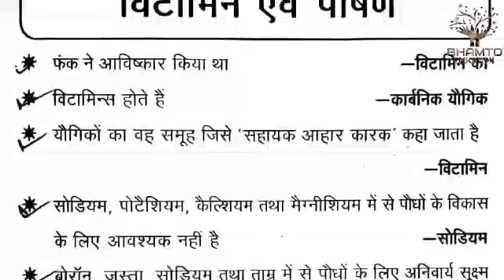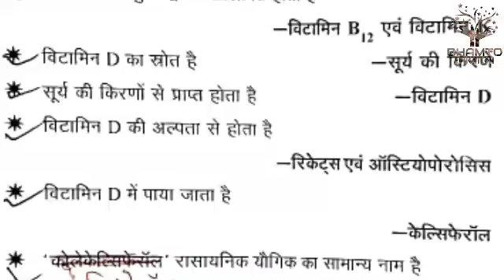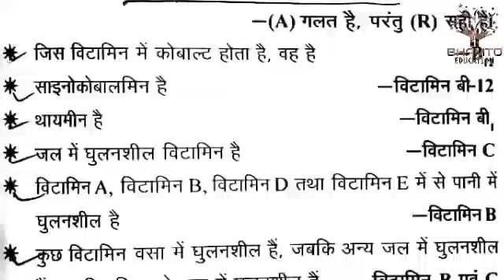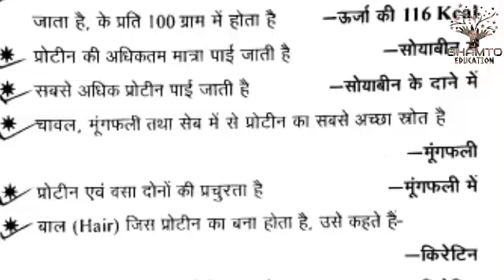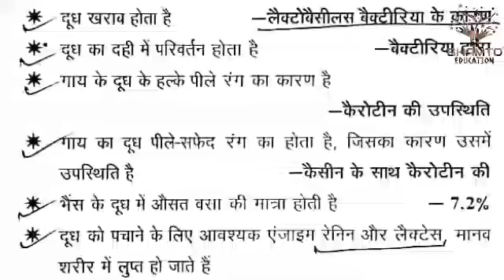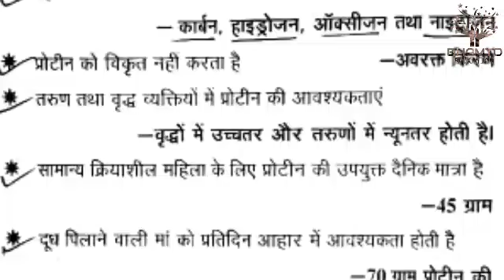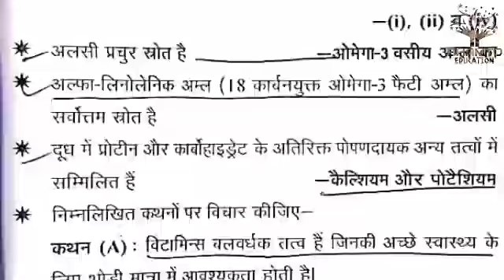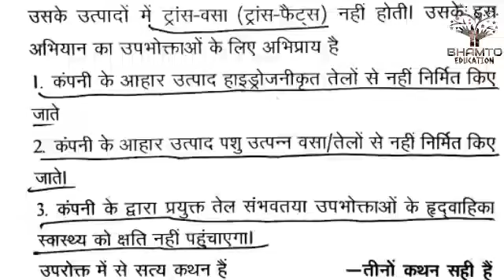GENERAL SCIENCE: VITAMINS AND NUTRITION. (हिंदी में)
revision.up subordinate pre

civil service pre + mains

group d,